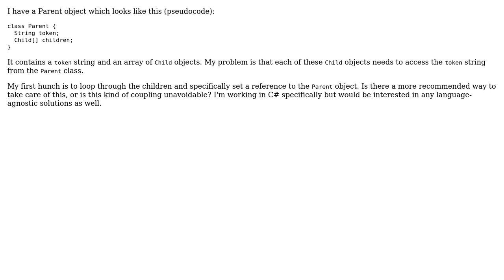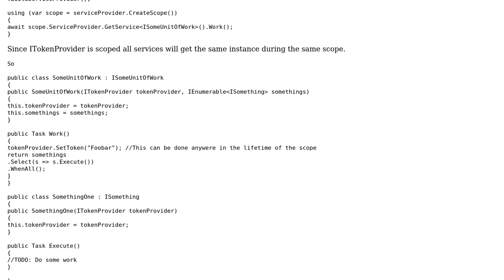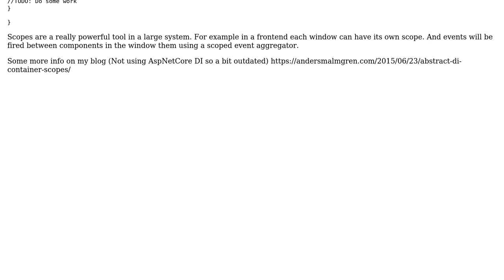What is the appropriate architecture to access variable in parent from element of child list?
Software Engineering: What is the appropriate architecture to access variable in parent from element of child list?

With thanks & praise to God, and with thanks to the many people who have made this project possible! | Content (except music & images) licensed under CC BY-SA | Music | Images & others | With thanks to user Tim Clancy user Errorsatz user Anders and the Stack Exchange Network Trademarks are property of their respective owners. You are responsible for your own actions.